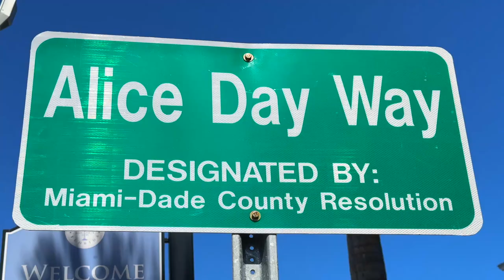"Alice Day Way"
Miami pays tribute to its rich musical heritage with the street naming ceremony on the east side of NW 2nd Avenue (between NW 8th & 11th Streets), now known as "Alice Day Way" in honor of "South Florida's First Lady of Jazz," Alice Day. 🎶